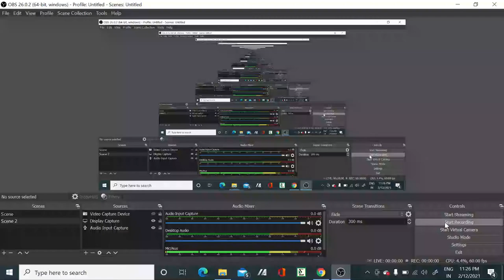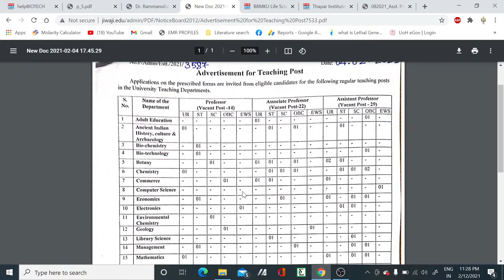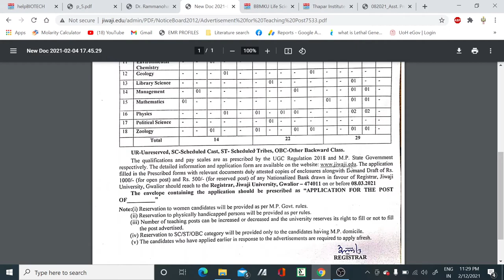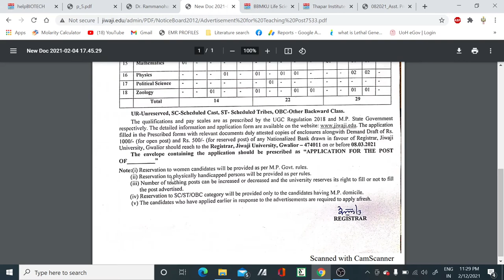Permanent Assistant Professor vacancies II Teaching position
In this video tutorial, we have discussed about the 504 Assistant Professor vacancies mostly in all subjects. so if you are eligible for the post then apply it..